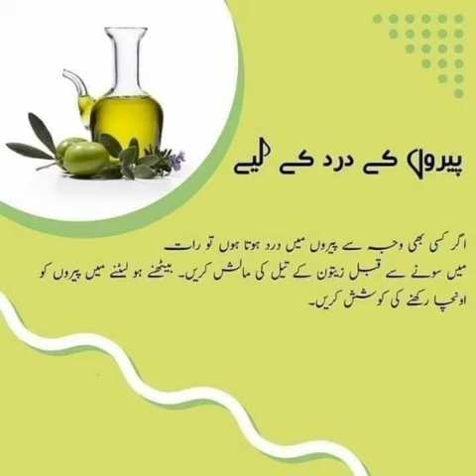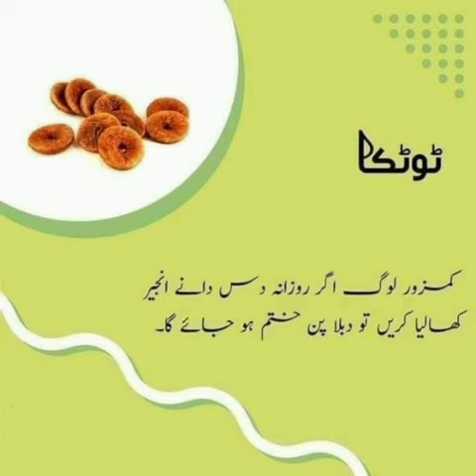Home remedies....benift for us . 💖